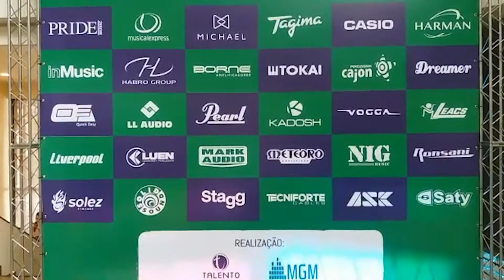Cultura e os negócios se encontram no Amazon Music Fest!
Começa hoje o maior evento do mercado da música realizado na Amazônia onde a música, a cultura e os negócios se encontram.
Confira como estão os preparativos do evento neste vídeo exclusivo.

A Revista Backstage apoia esta iniciativa e deseja muito sucesso e ótimos negócios a todos os participantes. Prestigiem este evento que só tem a enriquecer e apoiar a cultura da região norte e de todo o Brasil.

Dias 10 e 11 Fevereiro de 2017
Hotel Princesa Louçã | Belém do Pará

A melhor estrutura em um evento de negócios único na Amazônia.

As melhores empresas do mercado se encontrarão na região norte do Brasil.

A Amazon Music Fest chega para colocar um tempero especial em todos os assuntos relacionados à cultura da região norte do Brasil. No começo de ano onde a esperança se renova, a euforia toma conta e a ansiedade pela chegada deste grande evento nos permite projetar a realização de excelentes negócios, além de promover a interação sócio cultural entre as grandes empresas mundiais, os empresários regionais e a imensa classe artística local que promete invadir o Hotel Princesa Louçã localizado no centro da maior cidade da Amazônia.

Realizadores: TALENTO NEGÓCIOS / MGM